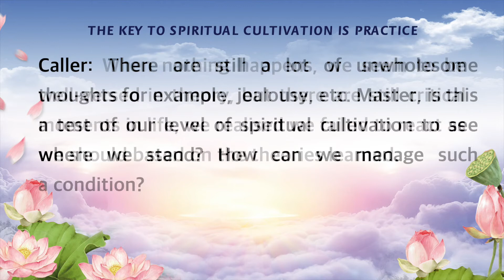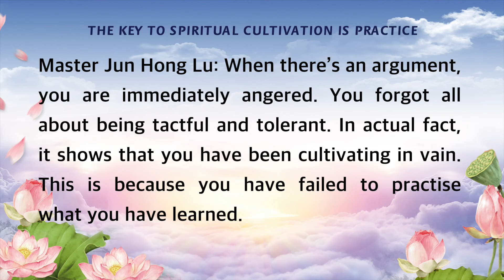Master Jun Hong Lu | The Key to Spiritual Cultivation is Practice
Wenda20160327B 28:07
 (Master Jun Hong Lu’s call-in radio program)

THE KEY TO SPIRITUAL CULTIVATION IS PRACTICE. ONE SHOULD CULTIVATE ONESELF WHILE HELPING OTHERS

Caller: Master Lu, we have been on this path of spiritual cultivation for quite a while now, but we are still not sure if we are able to put it to practical use. When nothing happens, we seem to be well-versed in theory, but there are still critical moments in life when we realised we failed to react as we should based on the theories learned. There are still a lot of unwholesome thoughts, (不好的意念) for example, jealousy (嫉妒心) etc. Master, is this a test of our level of spiritual cultivation to see where we stand? How can we manage such a condition?

Master Jun Hong Lu: It is very simple. When you have yet to attain a “cultivated” state (没有彻底修好), though you may understand or even be able to talk eloquently about these theories, that doesn’t necessarily mean you are capable of applying them to real life situations.
For example, after you have got a bachelor degree, you still need to have work experience. It doesn’t mean that you can work in a bank right away upon graduation.
Similarly, when it comes to cultivating your mind, you need to put it into practice. If you don’t interact with people, you would not know how to be tactful (圆融) and tolerant (包容) when dealing with people. When there’s an argument, you are immediately angered. You forgot all about being tactful and tolerant. In actual fact, it shows that you have been cultivating in vain (你就是白学了). This is because you have failed to practise what you have learned.

Caller: So, it is about doing our best in our every day life…

Master Jun Hong Lu: Yes, it’s all about practice (锻炼). While you are learning, you should involve yourself in voluntary work to expose yourself to different kinds of people, including those ‘weird’ ones. Learn to deal with them with tolerance and tact. This is what it means by “putting into practice” (实践).

11 CHANG CHARN ROAD #05-01, SHRIRO HOUSE, SINGAPORE 159640.